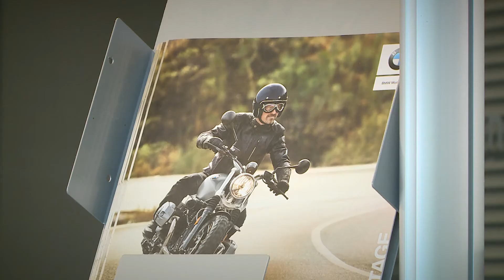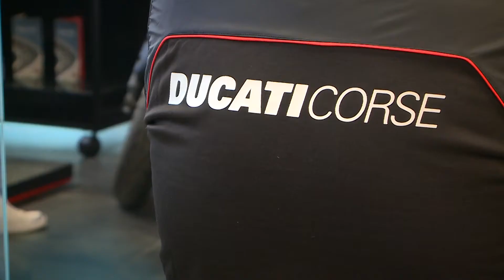Lietz Zweirademesse 2018